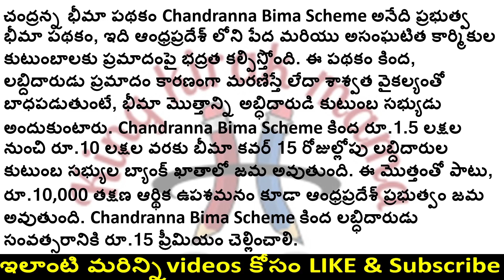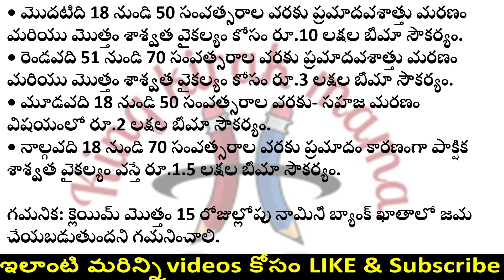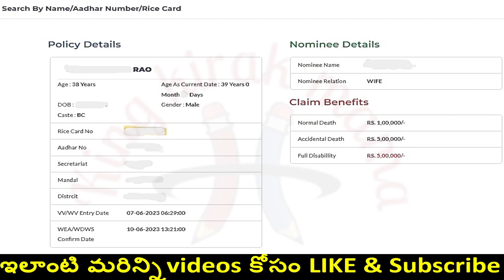చంద్రన్న భీమా మీ పేరు రిజిస్టేషన్ status తెలుసుకోండి How to Check Chandranna Bima enrollment Status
Chandranna Bima - Objective of the Scheme
The main Objective of the scheme is to provide relief to the bereaved families of BPL in case of death or disability of their Primary Bread Earners to mitigate the financial impact due to the sudden loss of the Primary source of income. The death or disability due to accident of a Primary Bread Earner results in misery to his/her family with hardship and reduced earnings and excessive medical expenditure relating to the accident. Hence, there is every need to provide accidental death and disability insurance to the Primary Bread Earner of BPL families towards social security. Further, even natural death of a Primary Bread Earner of the BPL family results in undue hardship to the surviving family members who are to be provided with some relief. Thus, the State Government has introduced the CHANDRANNA- Bima scheme.Salient Features of the Scheme
All Primary Bread earners belonging to BPL families in the State, in the age group of 18 to 70 years are eligible to be enrolled as beneficiaries of new CHANDRANNA- Bima Scheme.

Benefits under the new CHANDRANNA -Bima Scheme are as follows:

i. Rs.1.00 lakh relief amount to the nominees of the beneficiaries towards Natural Death in the age group of 18-50 years under CHANDRANNA Bima Scheme will be paid directly by the Government through GV/WV & VS/WS Department.
ii. Rs.5.00 lakh relief amount will be paid to the beneficiaries towards Accidental Death/Permanent Disability in the age group of 18-70 years through insurance company. Insurance coverage will be made under suitable Group Insurance Scheme by the selected Insurance Company. The total premium for the Scheme shall be paid by the Government.
NODAL & IMPLEMENTATION AGENCY
“Labour Department” is the “Nodal Agency” and the “GSWS Department” is the “Implementing Agency”.

The GSWS Department will resurvey the Primary Bread Earners of the BPL families and register the beneficiaries under CHANDRANNA BIMA.
All Primary Bread earners belonging to BPL families in the State will be registered through a Door-Door Survey to be undertaken by the Grama / Ward Volunteers and enroll them as beneficiaries under CHANDRANNA- Bima Scheme.
All Grama/Ward Sachivalayams are hereby notified as CHANDRANNA Bima Beneficiary Facilitation Centers, for facilitation of registration of Beneficiaries, their enrollment in social security schemes, processing of claims and for delivery of such other services required for implementation of the CHANDRANNA Bima Scheme.
Implementing agency for this scheme shall be GSWS Department and the Director, GSWS Department using the services of Grama / Ward Volunteers shall identify the eligible beneficiaries.
Implementing Agency (GSWS) shall identify the members who are eligible to be covered under the scheme, enroll them as members and prepare database of such members and shall intimate the Government and nodal agency (the Department of Labour) regarding such enrollment along with the data.
Data shall be accepted by the Department of Labour after due validation.
For the purpose of admission into the scheme, the member shall sign a formal enrolment form and the declaration of good health. If the declaration of health made by the member and other particulars are found to be satisfactory, the implementing agency may enroll the member to the scheme and include in the data base to affect the assurance subject to other conditions.
Eligibility Criteria: The members should be aged between 18 completed years and 70 years. He / She should be from Below Poverty line. He / She should be Primary Bread earning member. The decision as to the eligibility of the member for the enrolment into the scheme is fully vested with the Nodal Agency. The Nodal Agency will however, verify the eligibility of the member as per the above criteria.
Appointment of Nominee: Every insured member shall appoint one or more from the spouse or children or dependents to be the nominee or nominees in accordance with Section 39 of Insurance Act 1938. In the event of death of the insured member while being covered under the Scheme, the benefits of insurance cover as assured on his life will be paid to the nominee. If the insured member does not have a spouse or child/children or dependents, then he shall appoint his legal representative to be the nominee. The Data regarding nomination will be maintained by the Implementing Agency and they shall submit the details of nomination or legal heirs to Insurance Companies for settlement of claims. In case the nominee is a minor, then the insured member shall appoint an Appointee to receive the benefit of assurance.